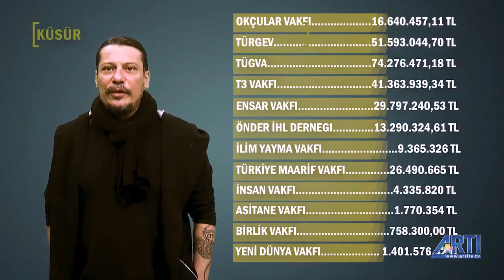Fakir'den alıp AİLE kuruluşlarına. Marul kalmadı, haftaya gelecek abla...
Nasıl bir hırsızlık sarhoşluğuna girmişler ki; Bir de 15 Temmuz diye dernek uydurmuslar. Amacı ve faliyeti ne acaba?
İşte bu yüzden; hem Rantı kaybetmemek, hemde pisliklerinin ortaya çıkmaması için İstanbul u istiyorlar ... ! Şirket değil VAKIF kur.. turnayı ...ünden VUR. VAKIFLAR - CEMAATLER baştan sona SİYASET PİSLİĞİ İÇİNDE

KORKULARI İSTANBUL'DAKİ GASP ETTİKLERİ YERLERDEN HESAP SORULMASI !
Bunlar için Istanbul neden mi önemli? Akp İçin İstanbul Neden Önemli

Usanmadan okuyun.

Istanbul BB'nin 2018'de yaptığı ödemeler:

Türgev:51,593,044.70 TL

Ensar:28,797,240,53 TL

Tügva:74,276,471,18 TL

Önder imam hat.Der.:13,290,324,61 TL

Ilim Yay.Vakfı:9,365,326 TL

Türkiye Maarif Vakfı: 26,490,665 TL
15 Temmuz Der.:7,722,409,09 TL

Okçular Vakfı.:16,640,457,11 TL

Aziz Mahmut Burayı Vak.:16,476,823,48 TL

Insan Vakfı.:4,335,820 TL

Asitane Vakfı: 1,770,354 TL

Birlik Vakfı:758,300,00 TL

Yeni Dünya Vakfı:1,401,576,42 TL

Dar'ül Fûnun Vakfı:2,242,686 TL

Diğer Vakıflar :15,621,156,311 TL

Okullar:98,634,527,14 TL

Okul Spor Salonları:441,085,049 TL

TOPLAM:847,592,858,22 TL.

Marul kalmadı,haftaya gelecek abla...

Yazık Oldu Osman Efendi'ye ve DİĞERLERİNE.